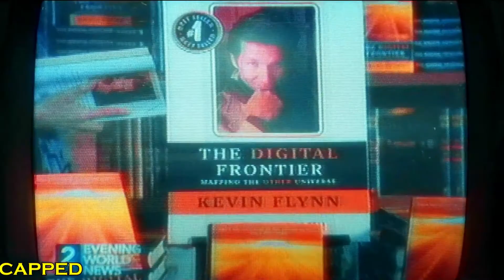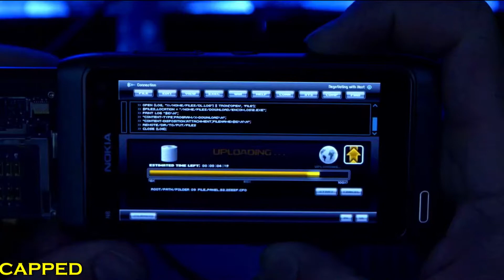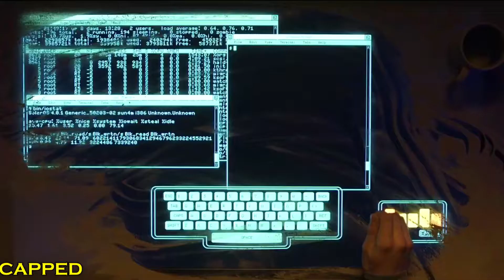Tron Legacy (2010) Movie Explained in HINDI | ट्रॉन लिगेसी (2010) मूवी हिंदी में समझाया गया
सैम अपने पिता, एक आभासी दुनिया के डिजाइनर को याद करता है, और एक आभासी स्थान में प्रवेश करता है जो उसके पिता के इरादे से कहीं अधिक खतरनाक हो गया है। अब, पिता और पुत्र दोनों जीवन और मृत्यु की यात्रा पर निकल पड़ते हैं।
Sam misses his father, a virtual world designer, and enters a virtual space that has become much more dangerous than his father intended. Now, both father and son embark upon a life-and-death journey.